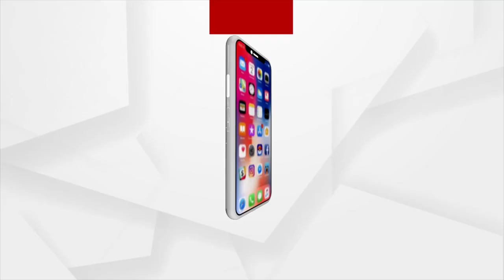ମାଁ ମାଣିକେଶ୍ବରୀଙ୍କର୍ ପ୍ରଶିଦ୍ଧ ଛତର ଯାତ୍ରା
୧୩ ତାରିଖନେ କଲାହାଣ୍ଡିର୍ ମାଁ ମାଣିକେଶ୍ବରୀଙ୍କର୍ ପ୍ରଶିଦ୍ଧ ଛତର ଯାତ୍ରା ।  12 ତାରିଖନେ ଭବାନିପାଟଣା ସହରନେ ଲାଗୁହେବା 144 ଧାରା  । କରୋନା କଟକନା ଭିତରେ ବାହାରିବା ମା'ଙ୍କର ପ୍ରତିମା ଛତର । ବଳି ପ୍ରଥା ବନ୍ଦ ଲାଗିର୍ ଜିଲ୍ଲା ପ୍ରଶାସନ୍ ନିବେଦନ୍ କରବାର ସାଙ୍ଗେ ଲୁକମାନକେ ସଚେତନ କରଉଛେ